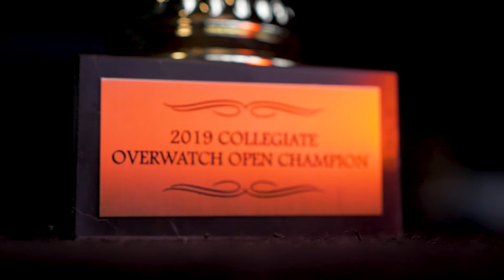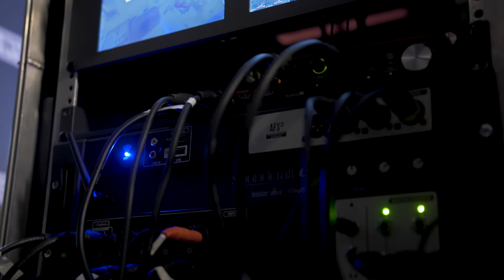First Annual Philadelphia Overwatch Collegiate Open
At Localhost Philadelphia on April 14th 2019, 4 colleges gathered to compete in a single elimination tournament known as the Philadelphia Collegiate Overwatch Open. These teams competed to see which school had what it takes to be named the Collegiate Overwatch Champion of Philadelphia.